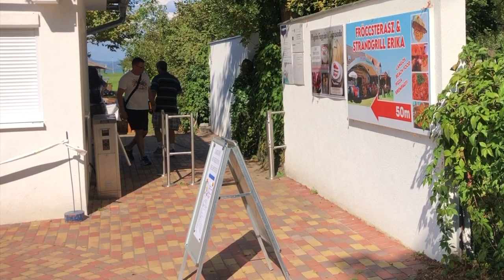Vicces műsor produkció rendelés céges rendezvényre falunapra